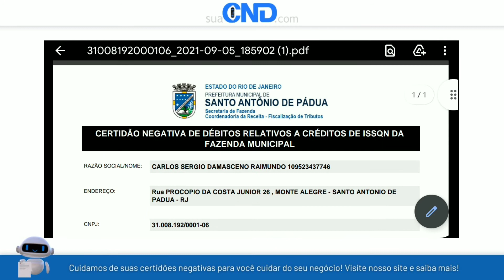Como emitir a certidão negativa municipal de Santo Antônio de Pádua em menos de 1 minuto! :)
Link da (CND) Certidão negativa municipal de Santo Antônio de Pádua-RJ (RIO DE JANEIRO)